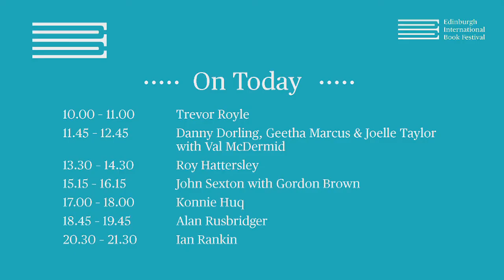Trevor Royle speaks with Magnus Linklater at the Edinburgh International Book Festival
While Scotland has been free of major military conflict since the 1940s, it could have been different had the Cold War escalated. In Facing the Bear, broadcaster, author and former associate editor of the Sunday Herald, Trevor Royle discusses how integral Scotland was to NATO’s defence strategy while the US and USSR were at each other’s throats. Hear how this nation could have been a theatre of warfare in this event chaired by Magnus Linklater and filmed live at the 2019 Edinburgh International Book Festival.